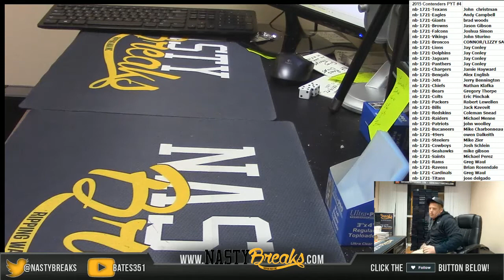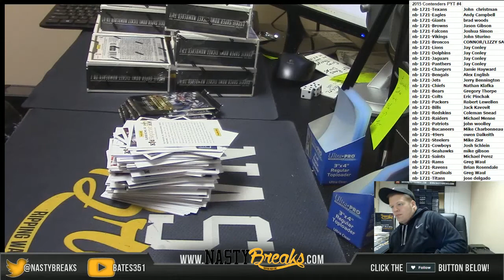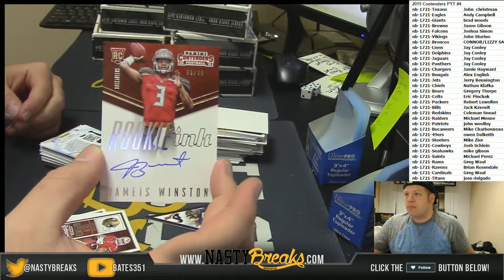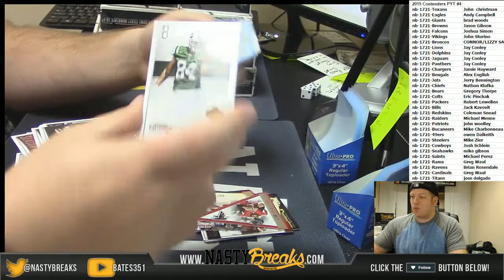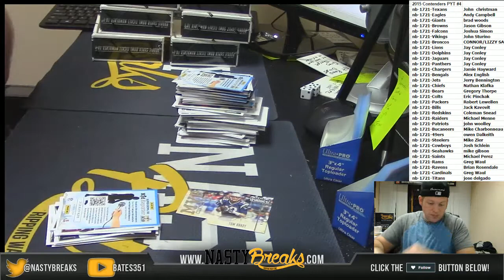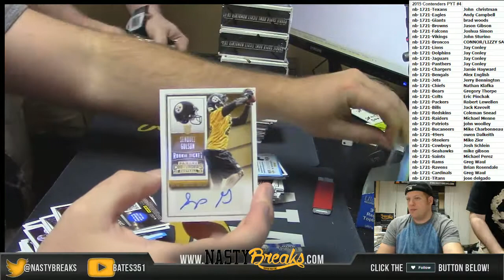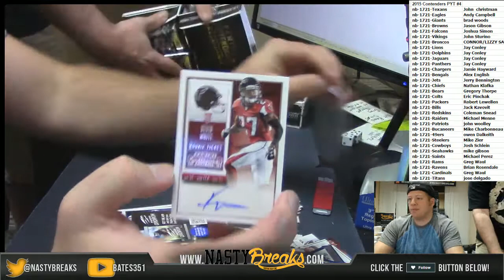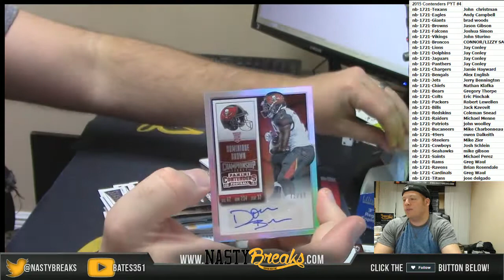1 13 16 2015 Contenders Football Full Case PYT #4